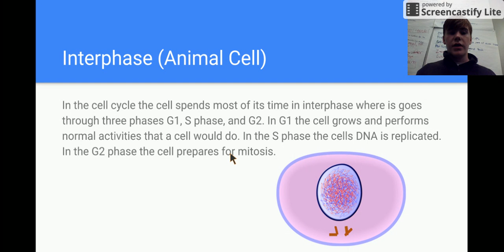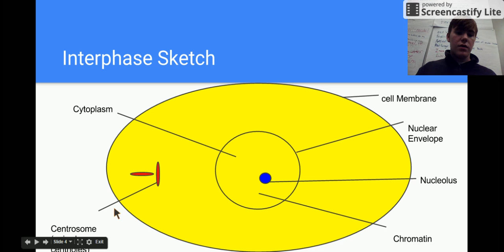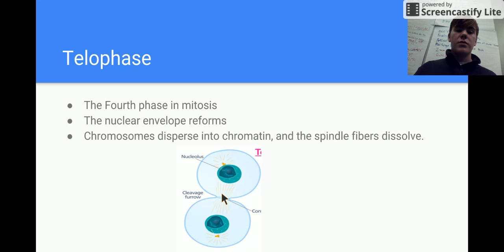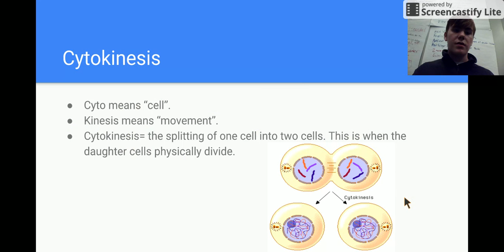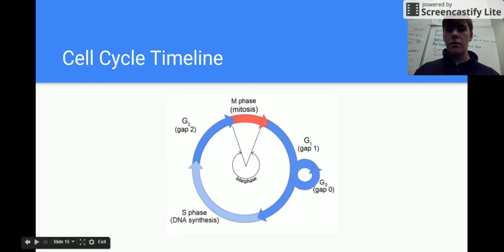Aaron Minze Cell Cycle